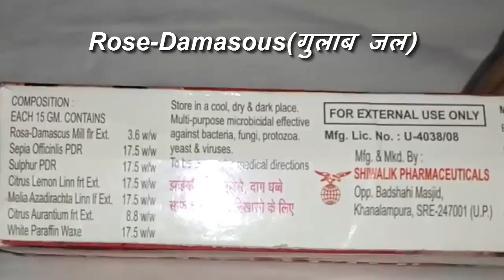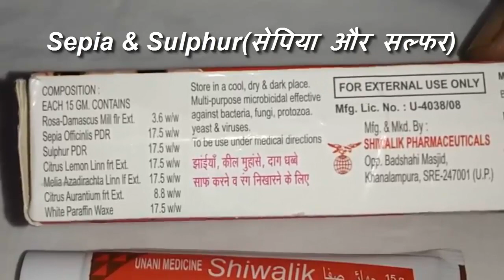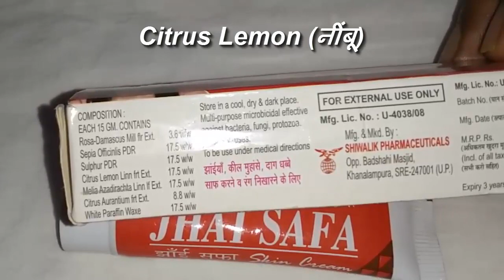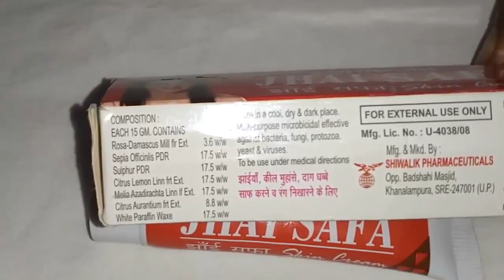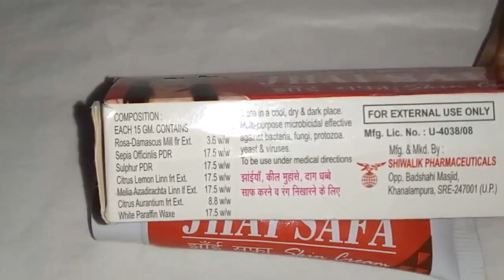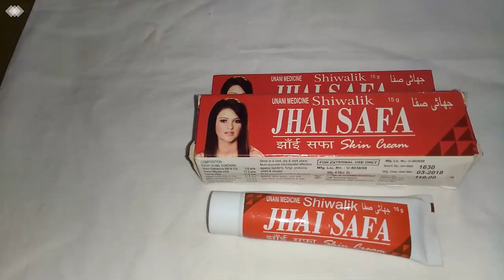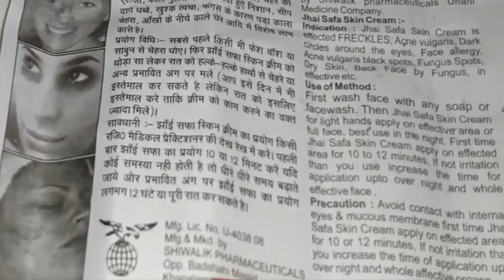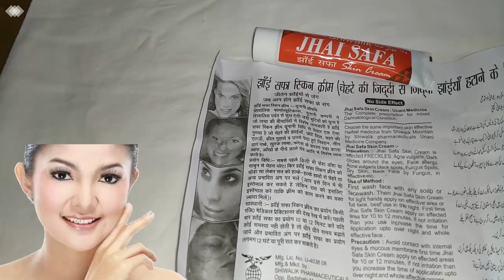झाई सफा क्रीम मिटाए चेहरे की झाइयाँ, काले निशान, धब्बे और कालापन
ख़रीदने के  लिए  नीचे  दिए  गए लिंक  पे क्लिक  करें

JHAI SAFA SKIN CREAM FROM SHIWALIK

IT IS A UNANI SKIN CREAM

Helps in removing Hyper pigmented skin, Scar Mark & Pimples It has Antibacterial Properties & Improve Complexion. Increases positive effects on skin. Aloevera gel relief Pain & Swelling. It has Antibacterial Properties. It helps to improve complexion & helpful to increase glow of face. It is used to alleviate itching, inflammation. It has cooling properties. It is used to clear Skin from blackheads, spot & pimples.

Improve Complexion and glow of face
Remove Hyper Pigmented Skin, Scar Mark and Pimple Mark
Increase positive effects on skin
It has Antibacterial Properties
Used to clear skin from blackheads, spot & Pimple
COMPOSITION

ROSA DAMASCUS MILL FLR EXT

SEPIA OFFICINLIS PDR

SULPHUR PDR

CITRUS LEMON LINN

MELIA AZADIRACHTA LINN

CITRUS AURANTIUM FRT EXT

WHITE PARAFFIN WAXE

IT IS MULTI PURPOSE MICROBICIDAL EFFECTIVE AGAINST BACTERIA, FUNGI, PROTOZOA, YEAST AND VIRUSES.